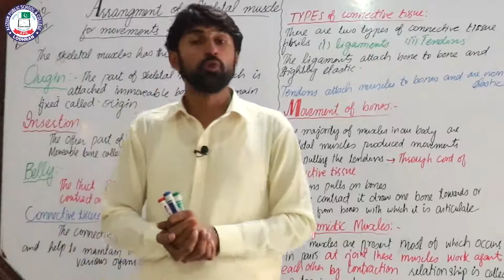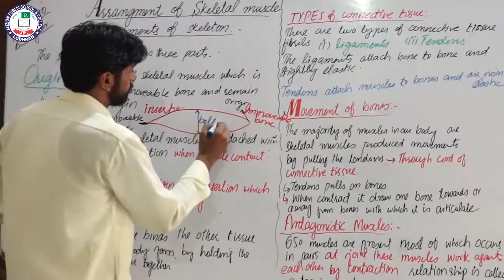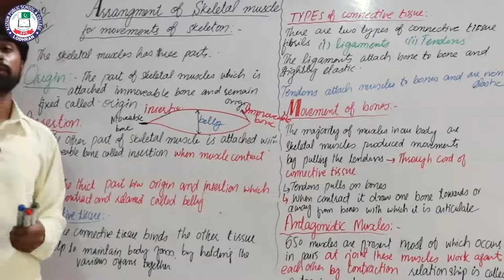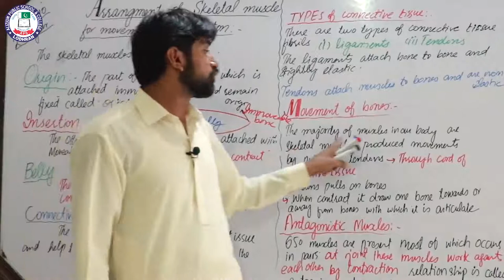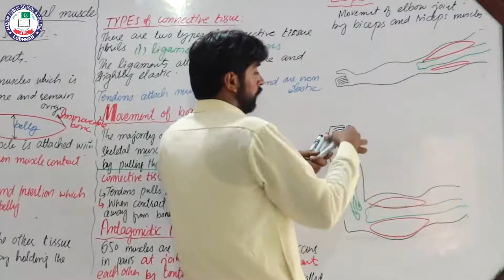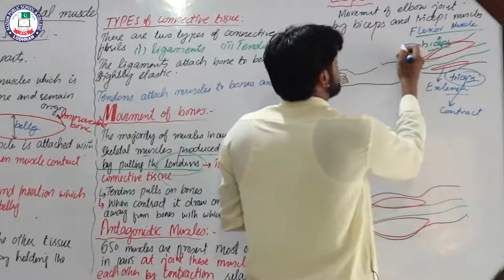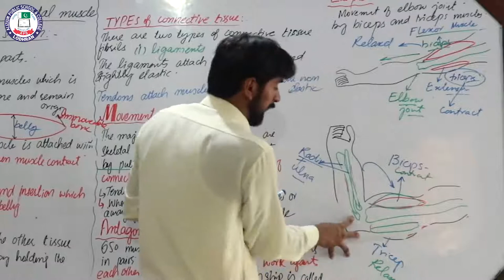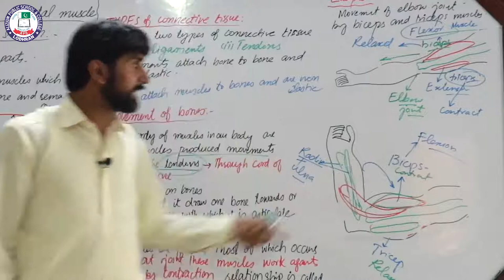Arrangement of skeleton muscles for movement of skeleton | Lec # 40 | Chap # 16 | 2nd Year | Biology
Lecture: 40
Topic: Arrangement of skeleton muscles for movement of skeleton
Chapter: 16
Subject: Biology
Class: 2nd Year
Teacher: Sir Farooq
Location: Alizium School & College Lodhran